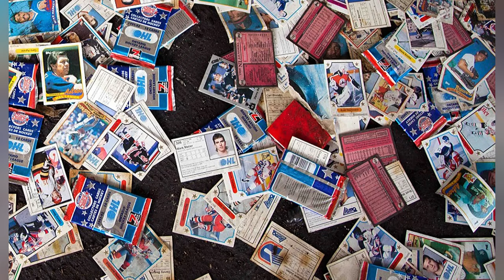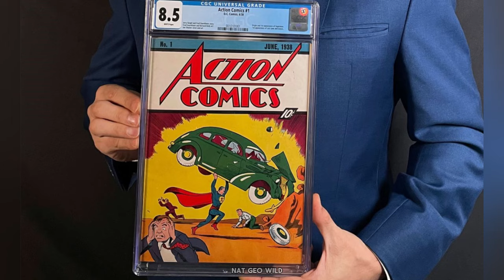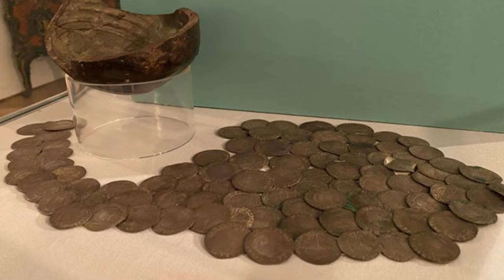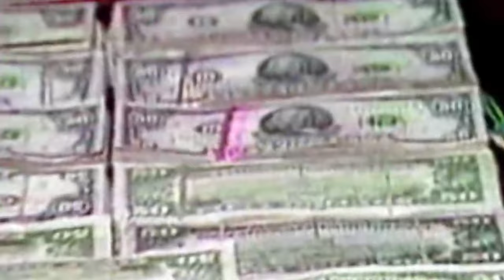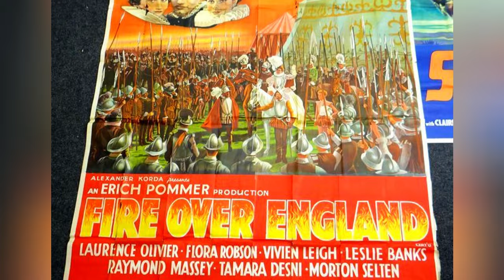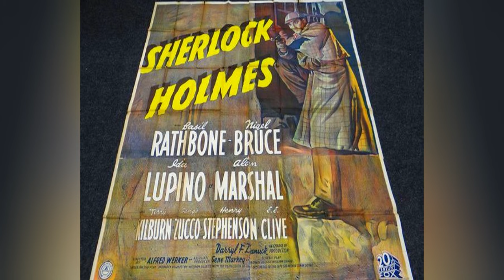This Apartment Has Not Opened Since 1942 After 70 Years a Surprise No One Believed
People have unearthed treasures and valuable items in uninhabited places throughout history. From ancient tombs to artworks and precious coins, the discovery of such artifacts has become an increasingly popular activity among adventurers and treasure hunters. Despite the risks, the allure of finding something valuable drives many people to undertake this adventure. Today, we will explore ten discoveries of ancient objects.